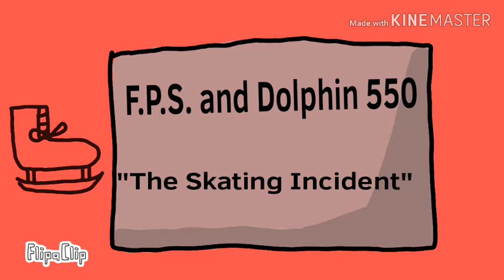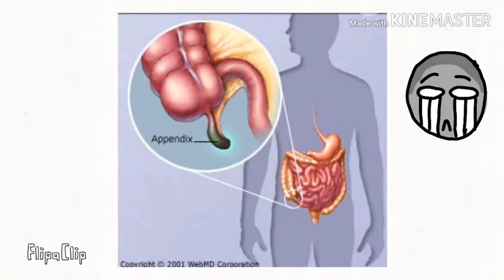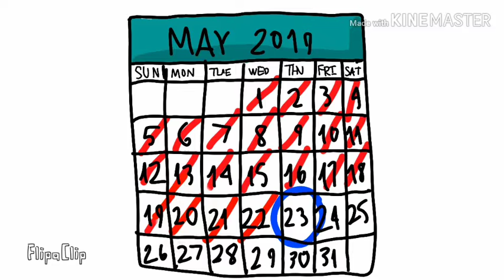Xtreme Stories-THE SKATING INCIDENT!! (ft. FPS and Dolphin 550)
Skating accidents are crazy enough when you hit the floor but if it causes chaos..its goes on to be something even more dramatic!

Check out this crazy story from my two lil bros!!